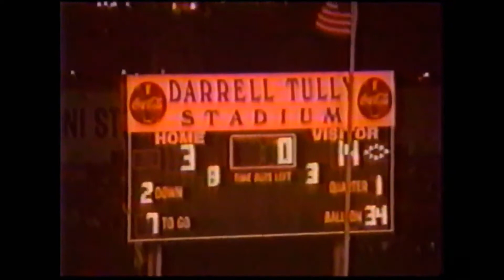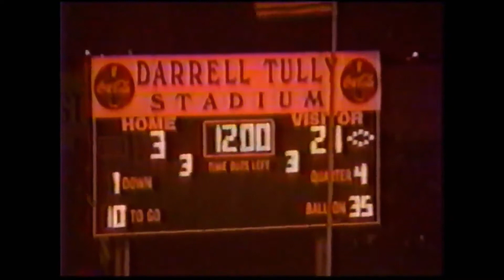Stratford vs Spring Woods 2002